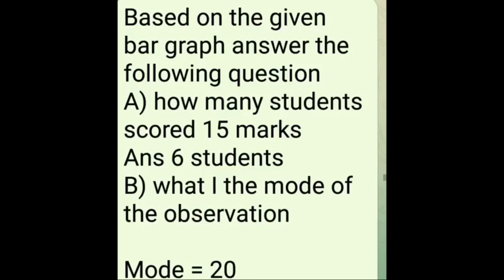MATHS XPRESS VII== DATA HANDLING 17.3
DATA HANDLING   17.3